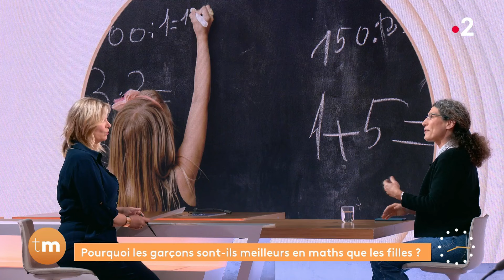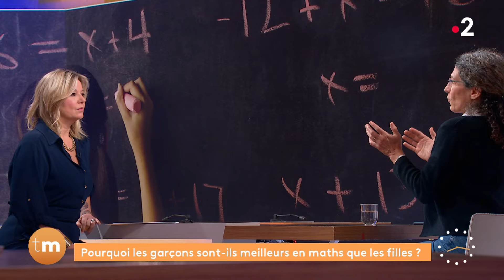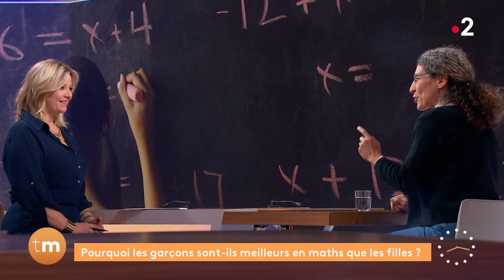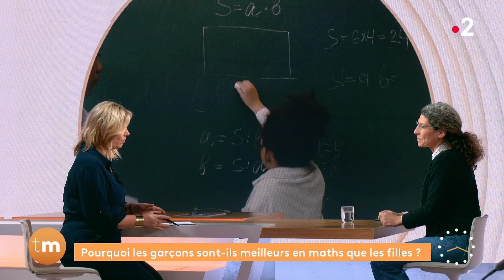La question que tout le monde se pose - Mélanie Guénais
Flavie Flament reçoit Mélanie Guénais, enseignante-chercheuse à l'université Paris-Saclay, pour répondre à la question : pourquoi les garçons sont-ils meilleurs en maths que les filles ?